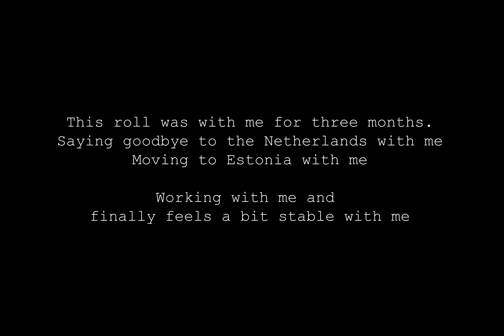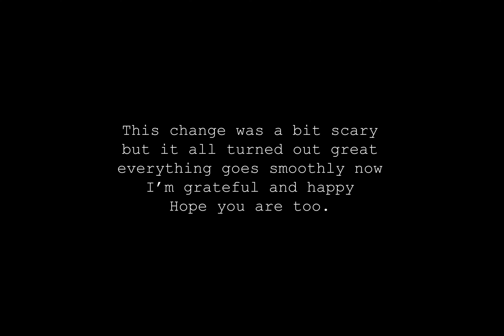May - AUG Film Photo Diary Kodak M35｜YokyLin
Hi,
記得開啟CC字幕搭配觀看喔
Don't forget to turn on cc subtitles to see what I was thinking while taking those pictures ;)

Music information:
♪ This Is For You (Prod. by Lukrembo)